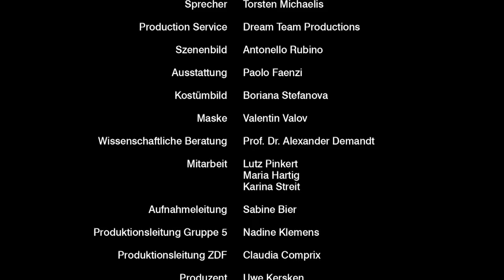The Life of Alexander the Great | Full Historical Documentary Part 1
In Part 1 of this stunning documentary we focus on Alexander the Great’s childhood and path to power. The kingdom Alexander inherited was volatile. How did he succeed in defeating his enemies at home?

One of the most iconic personalities in history, Alexander the Great was also one of its greatest commanders, who expanded his father's realm from Macedonia to Egypt and India. This miniseries explores the legacy of one of history's most renowned leaders.